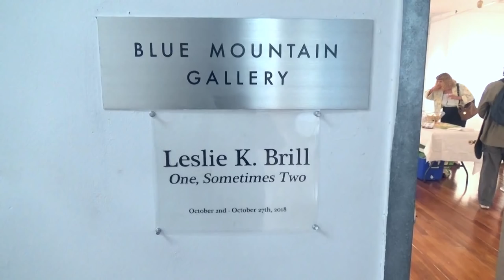BLUE MOUNTAIN GALLERY - Leslie K. Brill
Artist: Leslie K. Brill
Exhibition Title: ONE, SOMETIMES TWO
Exhibition Dates: October 2 - 27, 2018